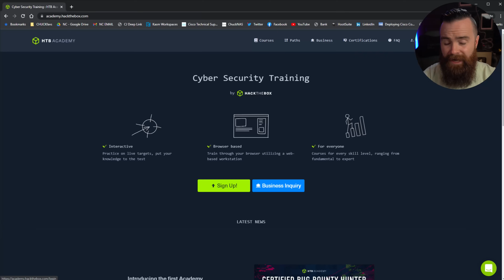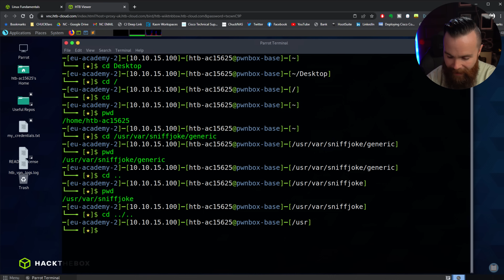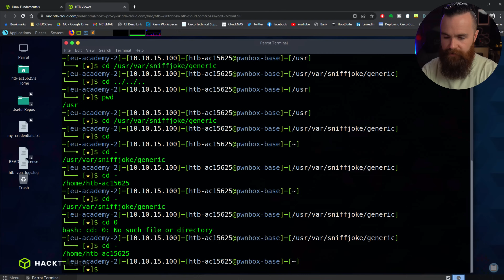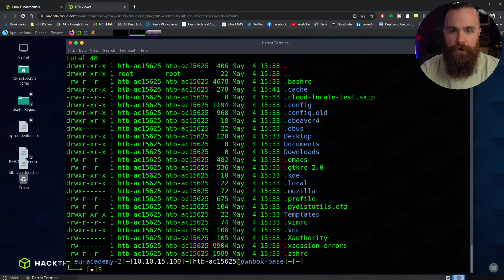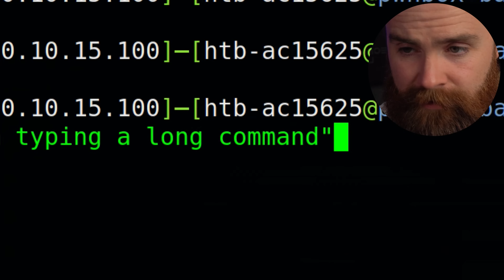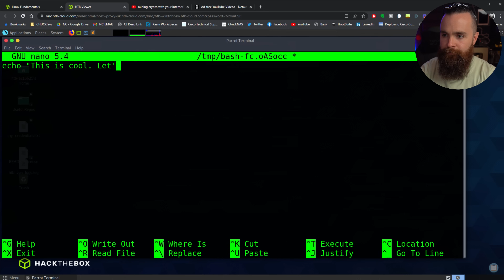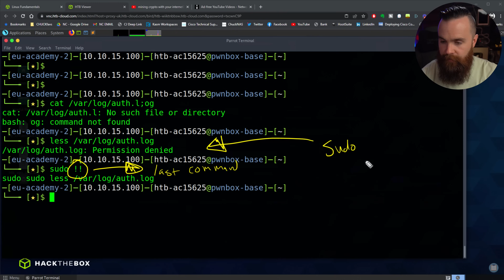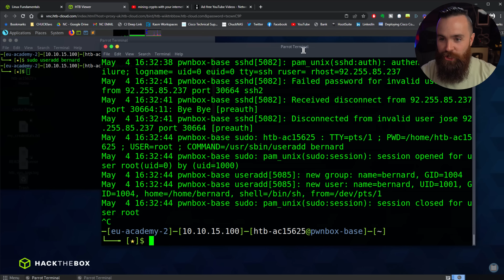you need to HACK faster!! (Linux Terminal hacks YOU NEED!!)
(HTB Academy)

Become a wicked fast ninja and learn the best hacks to be fast and efficient when hacking!! As a hacker or really just anyone who uses Linux, you need to know how to navigate the linux terminal FAST!! In this video, NetworkChuck will show you some amazing tips and tricks to help you become a bash shell beast, a linux terminal ninja!!

0:00   ⏩  Intro - Becoming a super fast Ninja Hacker
0:30   ⏩  How do you get Linux?!
1:32   ⏩  Launch your bash shell
1:50   ⏩  First hack (cd hacks)
2:42   ⏩  Second Hack!!
4:52   ⏩  Third Hack!!
6:11   ⏩  Using LS
6:20   ⏩ Quick Hack for you!
6:56   ⏩ a Dark Hack - use al
7:45   ⏩ 2 Beautiful Hacks!
9:00   ⏩ Another Quick Hack
9:50   ⏩ Quick Hits
10:41 ⏩ Life Changing Hacks
12:46 ⏩ You Become a Ninja
14:07 ⏩ Log Hacks
15:08 ⏩ A Hack you did not see coming!!
17:08 ⏩ Real Time Logs
17:55 ⏩ A Hack that’s perfect for this time in the video!